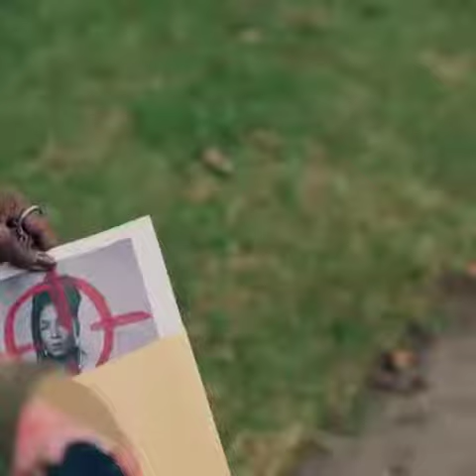Get Ready! QUEENSUGAR Comes Back September 7!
Shared From @owntv